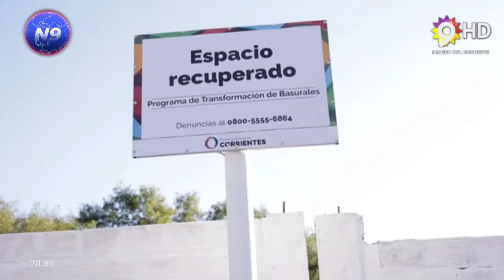NOTICIERO 9 -EDUARDO TASSANO- OTRO BASURAL ERRADICADO CORRIENTES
YA SE RECUPERARON 98 ESPACIOS
El intendente Eduardo Tassano encabezó un emotivo acto en el barrio Bañado Norte, donde inauguró el 98º espacio recuperado por parte de la Municipalidad, en el marco del programa de transformación de basurales. En el lugar, donde anteriormente había un basural, ahora se levanta una gruta con la imagen de la Virgen de Itatí.